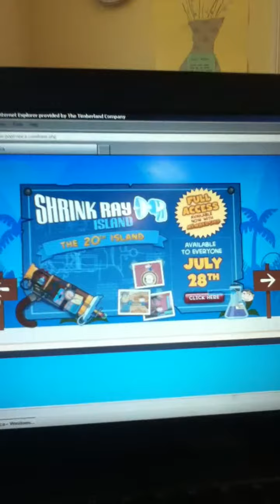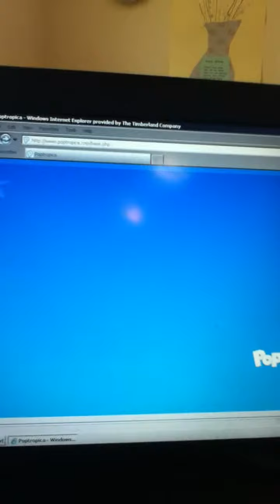Early Poptropica Walkthrough Part 1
Tips for playing Early Poptropica by Bobby and Alex. Part 1.